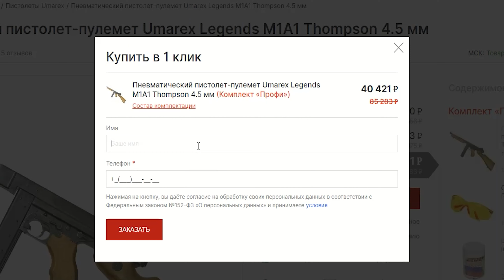Сигнальный пистолет Joker Kurs (стреляет пулями 5.5 мм, без лицензии, черный) видео обзор